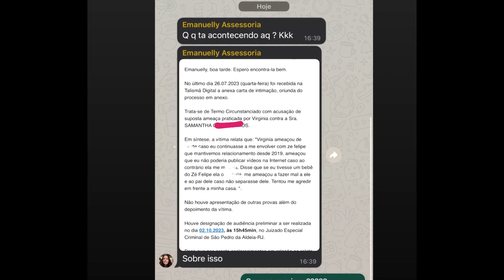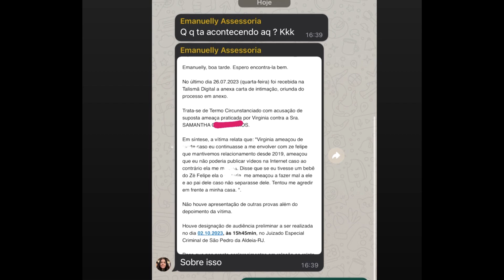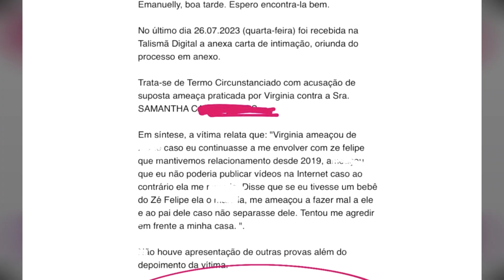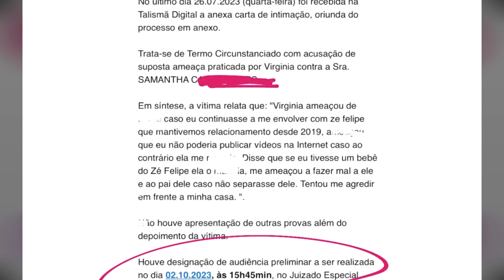SUPOSTA AMANTE DE ZÉ FELIPE APARECE, PROCESSA VIRGINIA FONSECA E DIZ QUE FOI AMEAÇADA POR ELA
A Virginia Fonseca é esposa do cantor Zé Felipe, que é filho do sertanejo Leonardo e Poliana Rocha. O casal em questão é pai de Maria Alice e Maria Flor. Agora a questão é uma suposta traição.